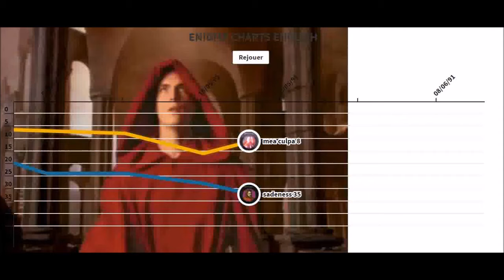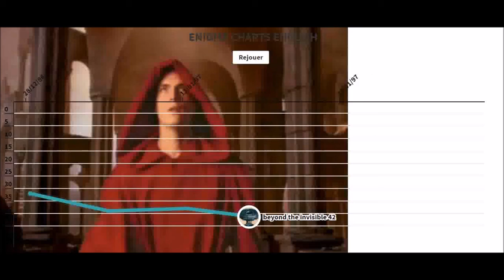ENIGMA CHARTS FRANCAIS